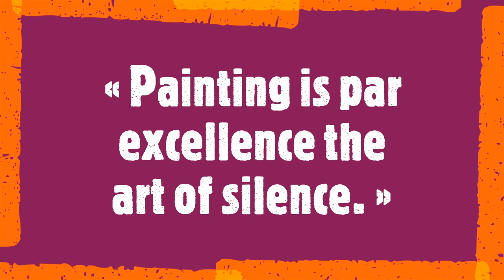Ricardo Pettermann Laires (1948)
« Painting is par excellence the art of silence. »
Ricardo Pettermann Laires is an experienced Portuguese painter who has exhibited his work throughout Belgium, Portugal, the Netherlands and the US. He worked as a doctor for many years before an epiphany turned him to a second career in visual art, and he now spends his days composing abstract works that explore thought and emotion. His pictorial language is informed by memory fragments, and seeks to transcend the visible.
Soundtrack
Robert Schumann
Papillons, Op 2
Alexander Ullmann,piano